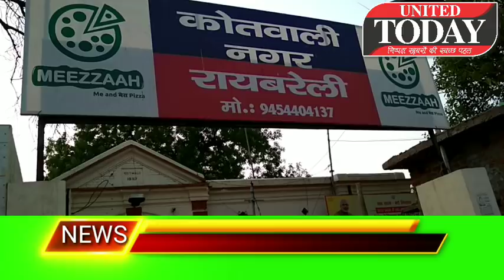रायबरेली बेसिक शिक्षा विभाग की घटना का गांधी ने किया खुलासा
रायबरेली बेसिक शिक्षा विभाग में शिक्षक ने एक शिक्षक को पीटा मामला पहुंचा कोतवाली एक ही संगठन के कभी हुआ करते थे दोनों शिक्षक पदाधिकारी शिक्षक ने लगाए गंभीर आरोप लल्लन मिश्रा पर भी गंभीर आरोप